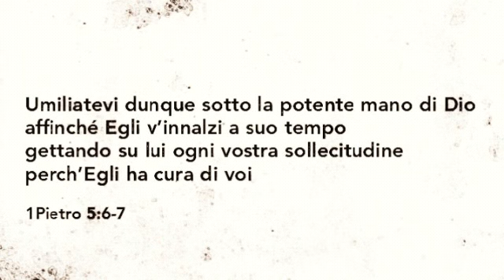SOTTO LA POTENTE MANO DI DIO (1Pietro 5:6-7)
"Poiché chiunque s’innalza sarà abbassato, e chi si abbassa sarà innalzato"
(Luca 14:11)

CONFORTO CRISTIANO